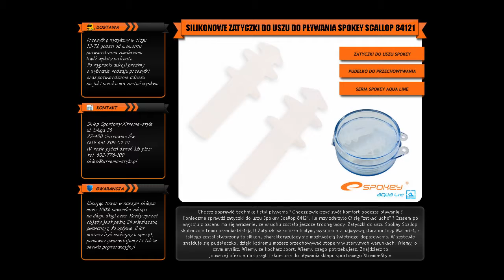Sklep Xtreme poleca: Zatyczki do uszu do pływania SPOKEY Scallop białe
Chcesz poprawić technikę i styl pływania ? Chcesz zwiększyć swój komfort podczas pływania ?

Koniecznie sprawdź zatyczki do uszu Spokey Scallop 84121. Ile razy zdarzyło Ci się "zatkać ucho" ? Czasem po wyjściu z basenu ma się wrażenie, że w uchu zostało jeszcze trochę wody. Zatyczki do uszu Spokey Scallop skutecznie temu przeciwdziałają !! Zatyczki w kolorze białym, wykonane z najwyższą starannością. Materiał, z jakiego został stworzony to silikon, charakteryzujący się możliwością świetnego dopasowania. W zestawie znajduje się pudełeczko, dzięki któremu możesz przechowywać stopery w sterylnych warunkach.

Wiemy, o czym myślisz. Wiemy, że kochasz sport. Wiemy, czego potrzebujesz. Znajdziesz to w najnowszej ofercie na sprzęt i akcesoria do pływania sklepu sportowego Xtreme-Style